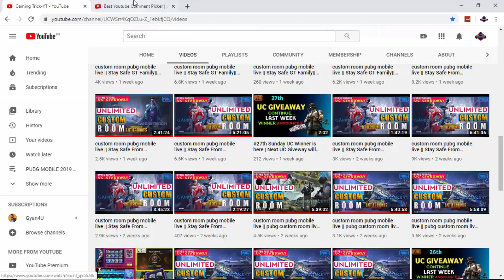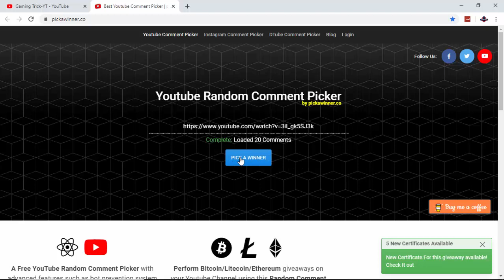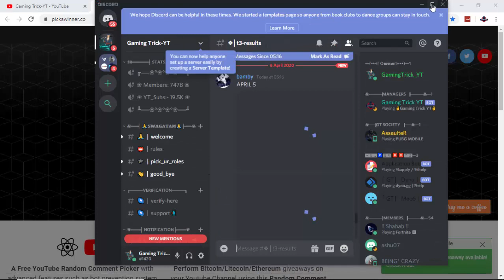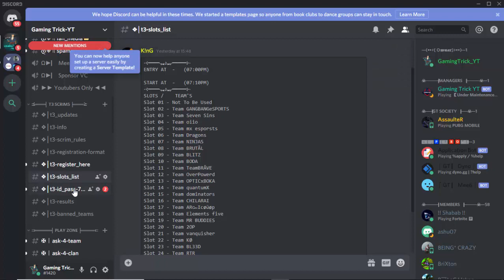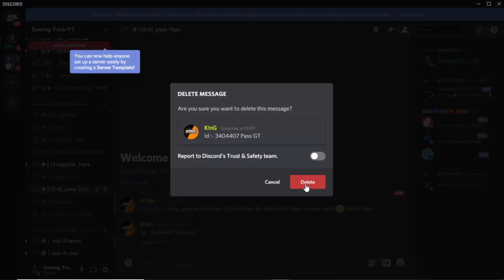28th Sunday UC Winner is here | Next UC Giveway will be Soon | Like Share and Subscribe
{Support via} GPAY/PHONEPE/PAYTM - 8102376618